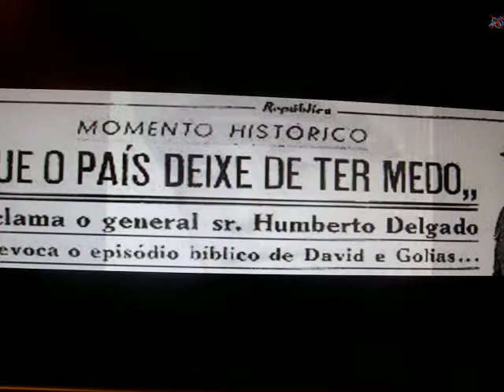General Pára-quedista Fausto Marques